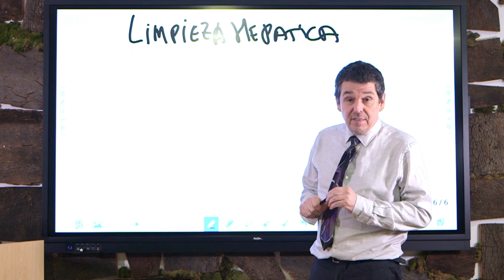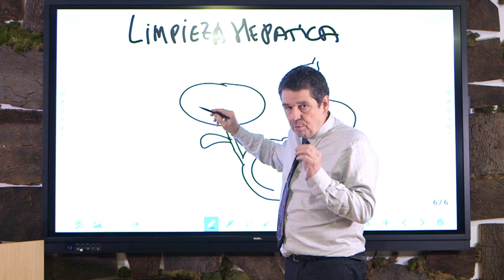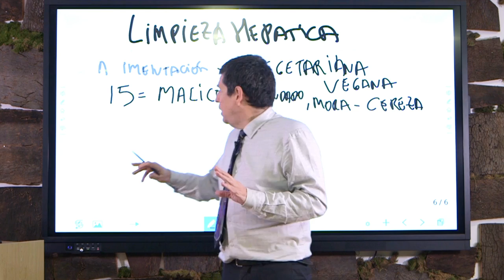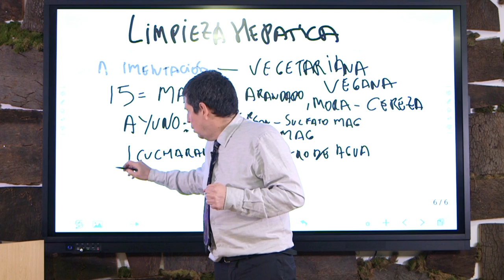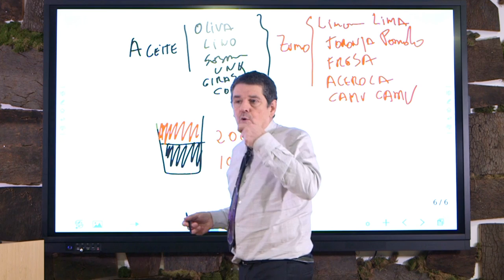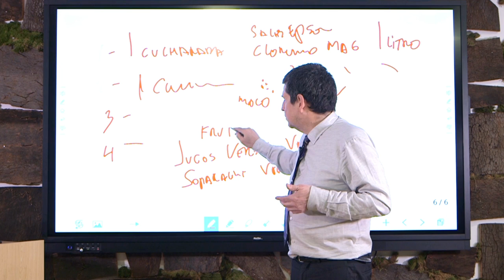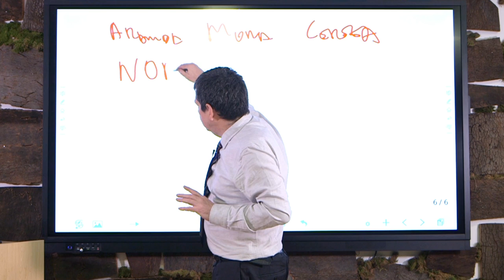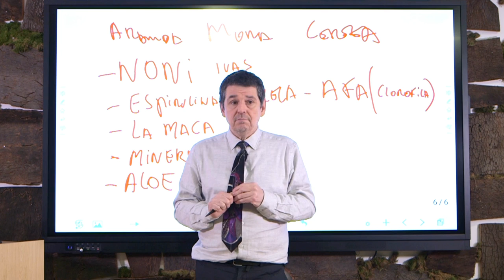LIMPIEZA DE HÍGADO NATURAL: Procedimiento COMPLETO paso a paso.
Vamos a hablar con detalle de los pasos que necesitamos hacer para hacer la limpieza hepática y sobre el funcionamiento y las particularidades de este procedimiento